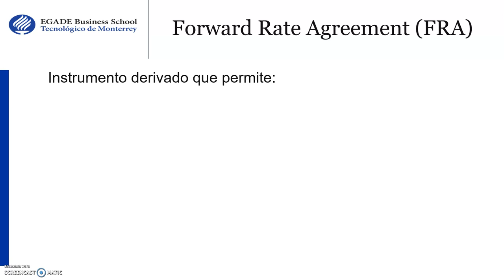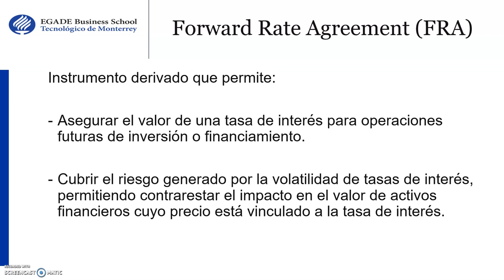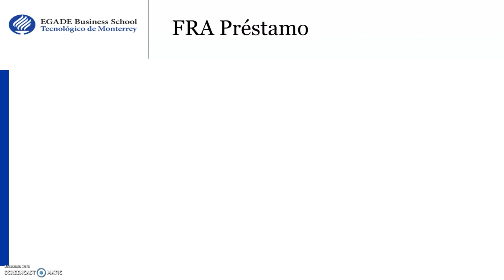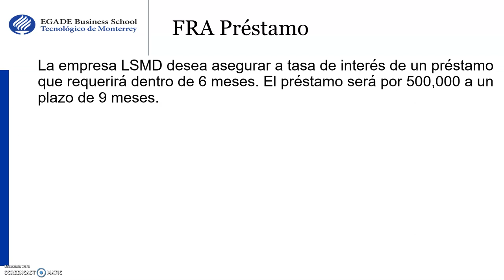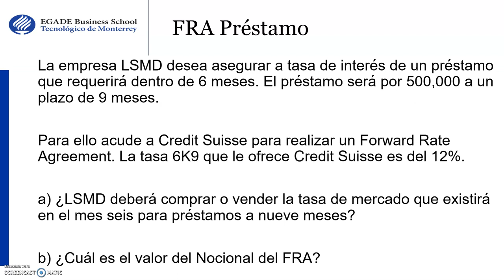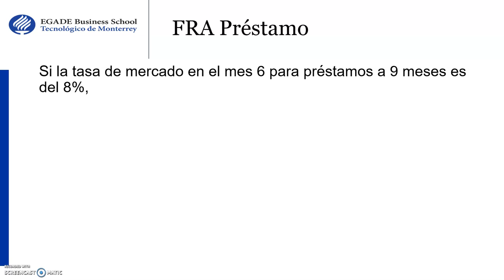Forward Rate Agreement